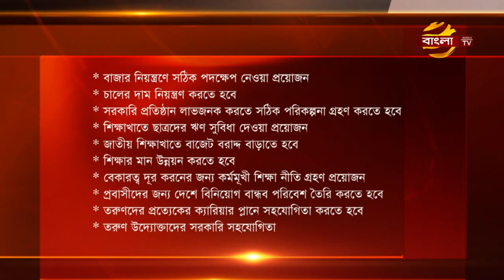Talk Show: Business Investment | EP 05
Talk Show: Business Investment
Episode: 05

Business Investment is a Bangla TV talk show program produced and broadcasted by Bangla TV.